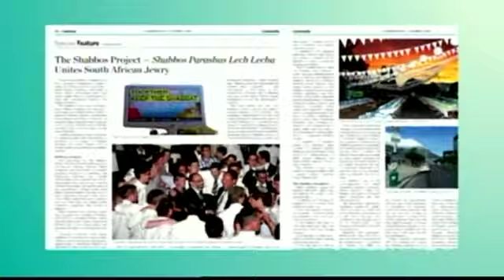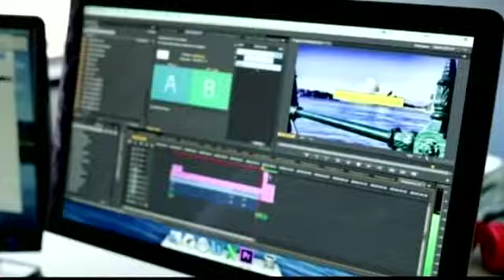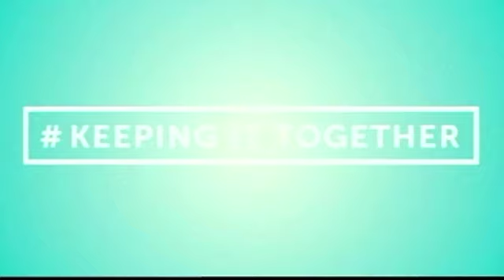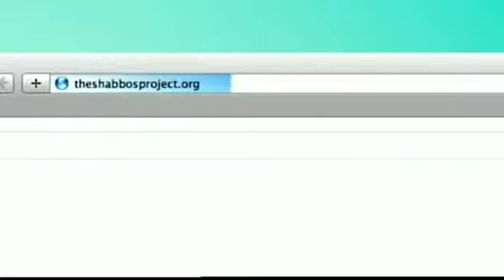IN THE NEWS: Shabbat Project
Rabbi Warren Goldstein, Chief Rabbi of South Africa, describes his creation of "The Shabbat Project" as more than 30 countries will join in celebrating the Shabbat this weekend. Rabbi Judah Isaacs of the Orthodox Union comments on U.S. participation.